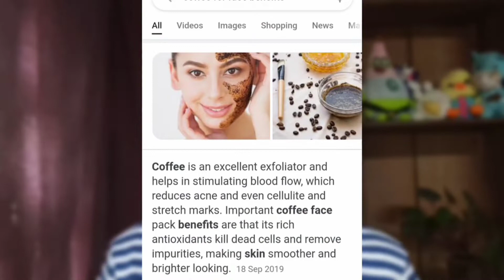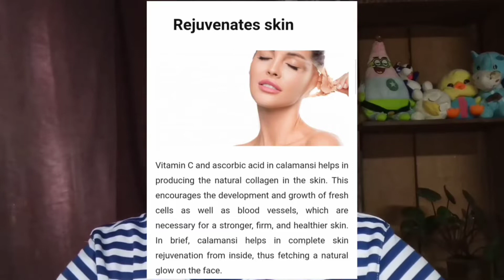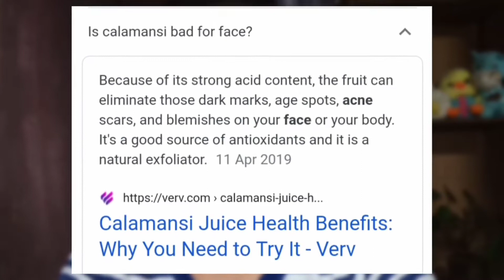DIY: Paano nga ba mag GLOW - UP ng MABILIS?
Skin problems ?  Acne, Wrinkles, Aging, Redness, Fine lines, Stretch Mark, Sun Spots and many more. Coffee and Kalamansi reduces this types of skin problems.

Coffee Benefits
-excellent exfoliator, antioxidants, anti aging, Skin Brightener and Skin Smoother.

Kalamansi Benefits
- Antioxidants, Skin Bleaching, Powerful Natural Exfoliator and Rejuvenates Skin.

Follow me 🎁

✔️Like _Share_Subscribe

Video Quality: please select - 1080p